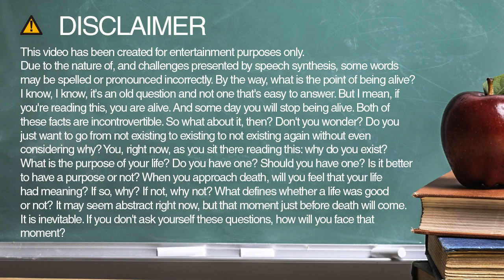interactions spelling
Learn how to spell and pronounce interactions.